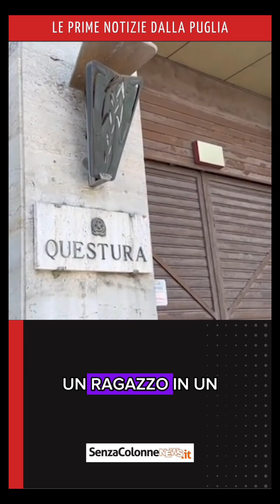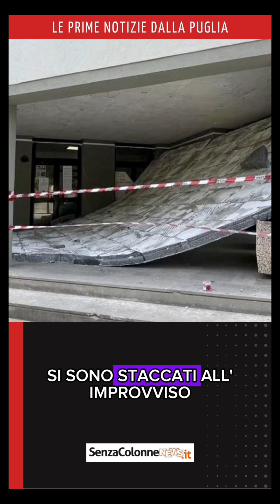MARTEDÌ 11 GIUGNO 2024 - Le Prime Notizie dalla Puglia - con Gianmarco Di Napoli 🎤